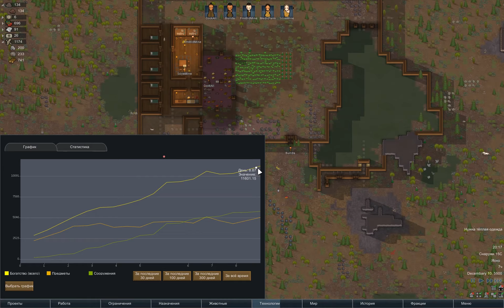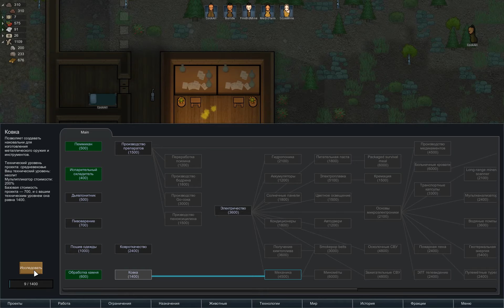ПЛЕМЯ БЕЗ СМЕРТЕЙ - ПЕРВАЯ ОБОРОНА, ПЕРВЫЙ РЕЙД (RimWorld Extreme гайд s2e02)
Второй сезон по игре RimWorld: прохождение гайд. Кассандра, экстрим, хардкор, рандом старт. No Death Challenge - игра без смертей колонистов.

В этом сезоне я решил поиграть за рандомное племя на кассандре экстрим хардкор, в ванильный rimworld. Как дополнительное условие и некий челлендж (challenge)  поставил для себя ограничение: сыграть без единой смерти и набрать стоимость колонии в 1000000. В случае невыполнения любого из этих условий сезон будет считаться зафейленным и оконченным.